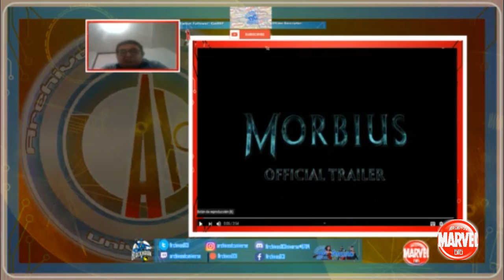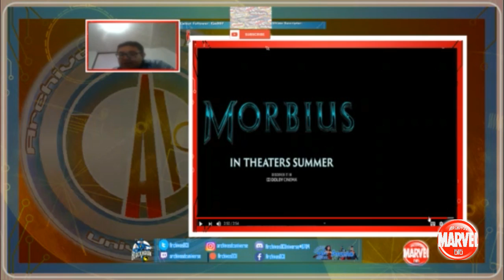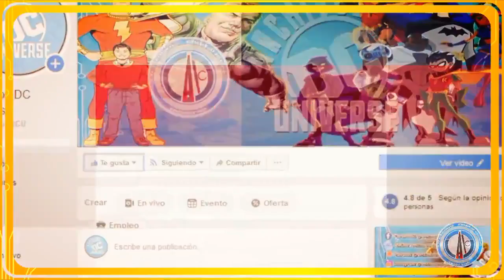Reacción al tráiler de Morbius de Sony - Genial al estilo de película "La Mosca" de David Cronenberg